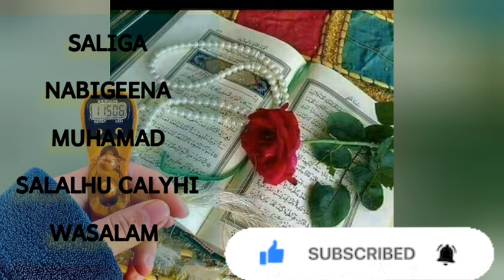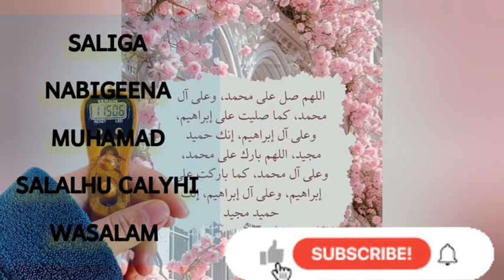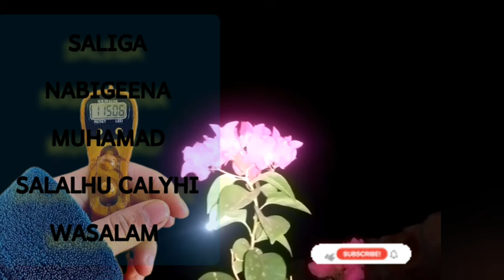QISO SALIGA NABIGEENA SUUBANAA SALALLHU CALYHI WASALAM